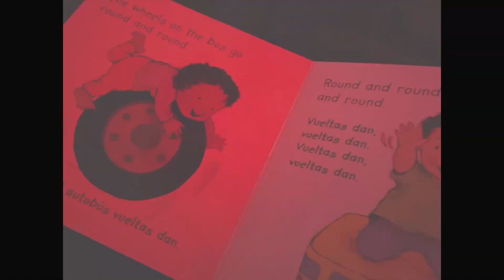SONday Eve.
XOXO